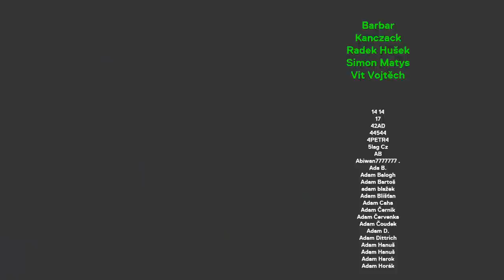Strašidelná Praha: žebrající kostlivec, zkamenělé děti, sněžibaba, bezhlavý rytíř…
Paní Eva dělala průvodkyni, učí na střední škole a má projekt Strašidelná Praha. Strašidelná místa jsou pro ní jakousi branou do historie. Paní Eva má ráda historii a chce různým místům (městům, obcím) vracet život, dostat je do povědomí lidí.

STANDA
SHOW